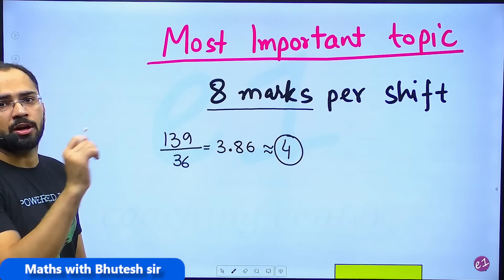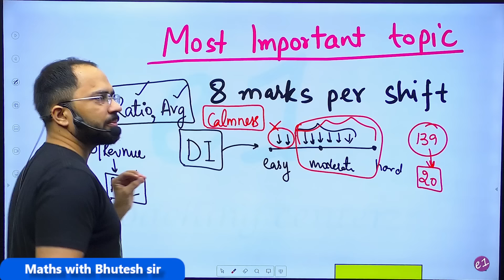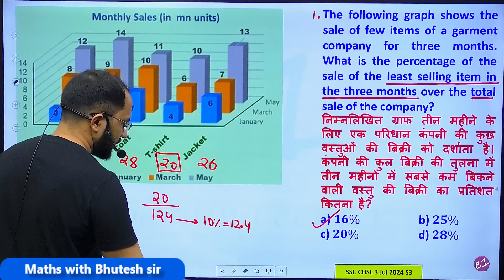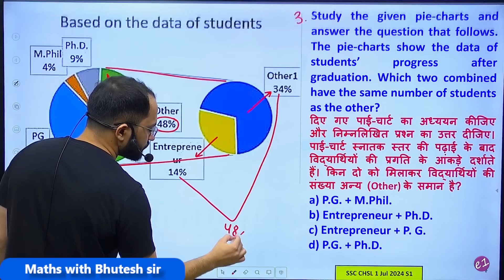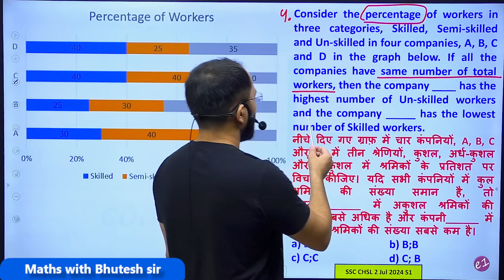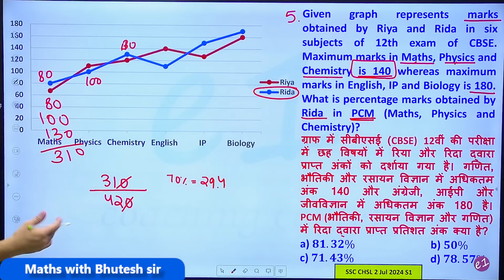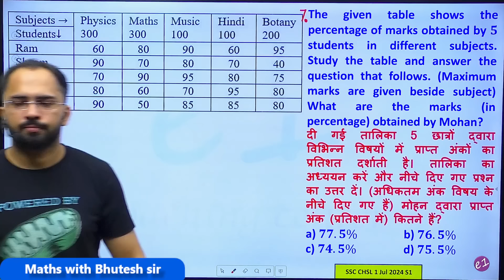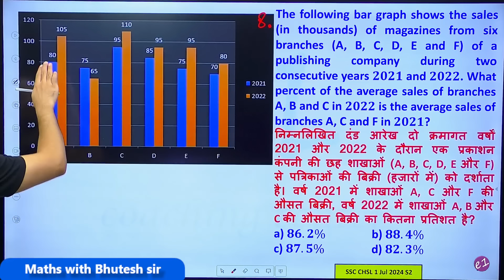DI : Top 20 questions from All CHSL 2024 questions Data Interpretation Fast revision for SSC CGL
🔴e1 App🔴
For selection-oriented courses and a lot of free content, install the "e1 coaching center" app ⬅️(Click here)
If you have any doubts or queries regarding books or paid courses,
For free content and the latest updates, join these channels.
🔴Important FREE content on YouTube🔴

🔴Important Books for SSC:🔴
1️⃣English:-
Neetu Mam English book (Vol 1)
Blackbook of Vocabulary
Kiran English PYQ
Wordpower Made easy

2️⃣GK:-
Choose one from these:
Lucent GK (English)
Rakesh Yadav GK (Hindi)
Lucent GK (Hindi)
Arihant GK (Eng.)
Pinnacle GK PYQ (Eng.)
Pinnacle GK PYQ (Hin.)
Kiran GK PYQ (Eng.)

TCS Math Pinnacle

4️⃣Reasoning:-
Kamal Sir

About our channel: 'e1 coaching center' is well known for to-the-point and honest guidance for competitive exams like SSC CGL, CHSL, CPO, CDS, Railway, etc. We especially focus on all SSC exams like CGL, CHSL, and CPO preparation. Our channel contains one of the best videos for SSC CGL, CHSL, CPO Math / Quantitative aptitude, English vocabulary section, Indian Polity, etc. We also have the Best Paid course available for SSC and Railway exams on our Android app. It is the most relevant, comprehensive, and exhaustive course designed to understand all the concepts using animation visualization techniques. So if you want accurate and honest guidance for exams like SSC CGL, CHSL, CPO, CDS, Railways, etc you can trust us and choose us as a learning partner in your journey.